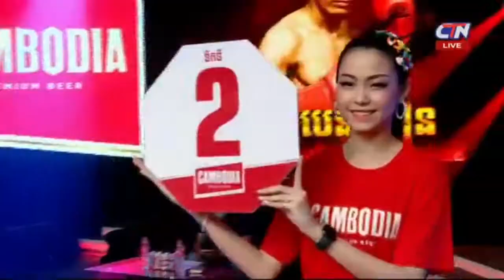គង់ សំបូរ vs ឡុង បេនលឿន | Kong Sambo vs Long Benloeun | CTN 01 Aug 2020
Boxing គង់ សំបូរ vs ឡុង បេនលឿន | Kong Sambo vs Long Benloeun | CTN 01 Aug 2020